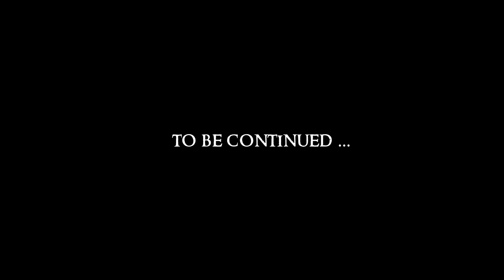SKYRIM - Special Edition (Ch. 8) #46 : Green Door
Mod List:
Blended Roads
Convenient Horses
Dawnguard Delayed
Deadly Dragons
DynDOLOD
Embers HD
ENB
ENB Light
Footprints
Honed Metal
Immersive Armors
INIGO
Inigo Whistle Key
JContainers SE
Konahrik's Accoutrements
Manor Roads
Majestic Mountains
moreHUD SE
moreHUD Inventory Edition
MorrowLoot Ultimate
Predator Vision
SKSE64
SkyrimSE.exe Auto-Backup